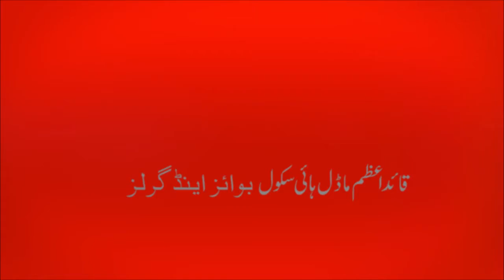Quaid e azam Model High school Kachi Kothi, Kasur Punjab TVC BuraQ advertising 03347866754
BuraQ Advertising is Smart & full-services advertising company.
Tv, Fm Radio's, Newspapers, Hoarding, Cable Tv advertising, TV ad productions
Complete Social Media Service's
Looking forward to build a continuous fruitful relationship with you.
kind Regards:
Muhammad Javed
Founder & Owner BuraQ Advertising